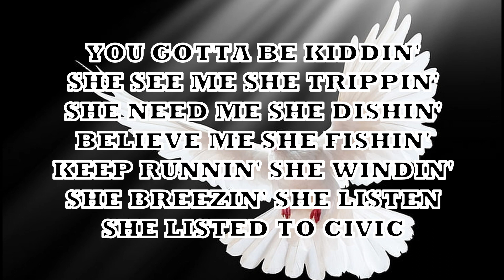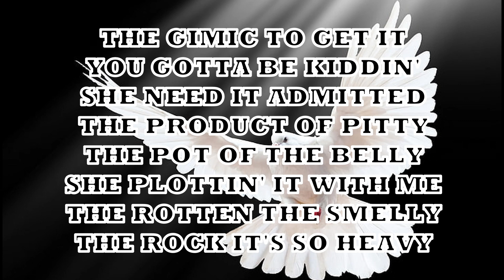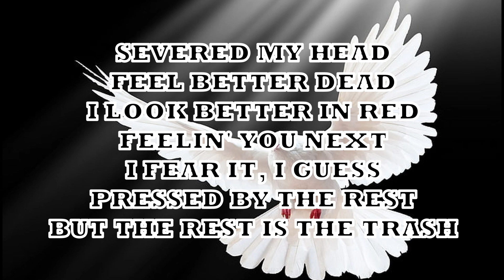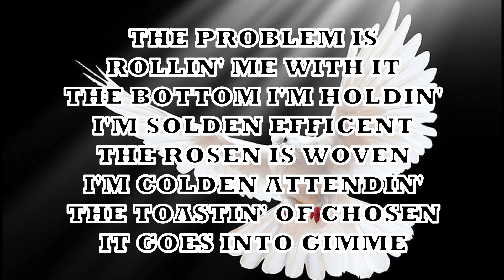thesearch - ivj (LYRICS)